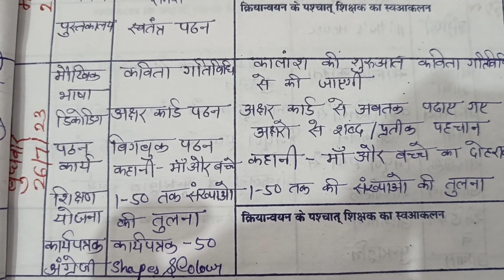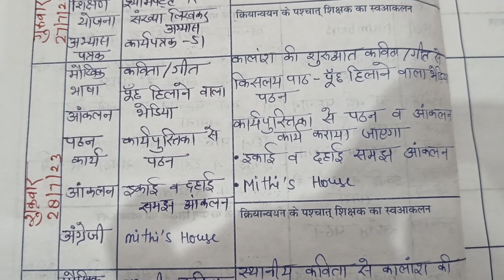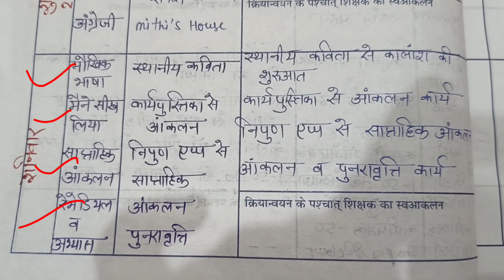24-29 जुलाई तक bhari hui shikshak diary | Shikshak diary july 2023 |शिक्षक डायरी,निपुण शिक्षक डायरी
24-29 जुलाई तक bhari hui shikshak diary |, Shikshak diary july 2023 |,शिक्षक डायरी,निपुण शिक्षक डायरी,

शिक्षक डायरी : कैसे भरें शिक्षक डायरी,भरी हुई शिक्षक डायरी,नवीन संदर्शिका के अनुसार,जुलाई डायरी,
सप्ताह -6 शिक्षक डायरी
Week - 6 Teachers diary

शिक्षक डायरी नवीन साप्ताहिक संदर्शिकाओं के अनुसार | सत्र 2023-24 Shikshak Diary Nipun Bharat Mission activities के साथ | शिक्षक डायरी कक्षा 2 प्राथमिक स्तर  जुलाई 2023 तक
29 जुलाई तक bhari hui shikshak diary//
 Shikshak Diary May 2023 //
 शिक्षक डायरी Class 2
लर्निंग आउटकम आधारित शिक्षक डायरी
जुलाई Shikshak Diary Class -2 |भरी हुई शिक्षक डायरी |School readiness shikshak diary kaksha-2

10-15 जुलाई तक भरी हुई शिक्षक डायरी |आधारशिला क्रियान्वयन संदर्शिका के अनुसार शिक्षक डायरी | डायरी

15 जुलाई तक bhari hui shikshak diary | Shikshak diary july 2023 | नवीन शिक्षक संदर्शिका के अनुसार

शिक्षक डायरी नवीन साप्ताहिक संदर्शिकाओ के अनुसार | सत्र 2023-24 Shikshak Diary Nipun Bharat Activities के साथ | शिक्षक डायरी प्राथमिक स्तर

Queries Covered

Shikshak Diary april 2023
Kese bhare shikshak diary,
Vidya pravesh program
Teachers diary bharne ke niyam
Kese bhare shikshak dayri
Fln ke anusar Shikshak diary,
Fln week shikshak diary,
Diary kaise bharen
Shikshak diary ka tarika
Kaksha 1 ki shikshak dayri
Kaksha 2 ki shikshak diary bharen

Shikshak dayri kaksha 2
Vidya pravesh
Bhari hui shikshak diary
School diary bharna
School readiness activity
Vidyalay taiyari module
Neha Singh Sasni Shikshak diary
April diary
Diary april tk
Bhari hui diary kaksha 2
Kaise bhare diary
Diary kese bhare
Shikshak diary primary
Primaryschool shikshak diary
Kaise bhare shikshak diary
Shikshak diary kaise bhare
Shikshak diary kese bhari jayegi
Shikshak diary kese bhara jayega
Bhari bharayi shikshak dayri
Shikshak diary bharne ka tarika
Shikshak diary bharne ke niyam
Week 2 shikshak diary
Shikshak diary bharne ka तरीका
Week 1 shikshak diary
ts with ks
TS with ks class -2
ts with ks teachers diary
ts with ks diary
ts with ks shikshak diary
ts with ks school
ts with ks diary school
Bhari hui teachers diary
Bhari hui shikshak dayri
Dayri
Shikshak diary kaksha 1 se 5 tk
Diary kese bhare
Diary kaise bharen
Class 2 ki bhari hui shikshak diary
Basic level,
Advanced level,
Advance level,
Basic level shikshak diary,
Advance level Shikshak diary,
Sandarshika ke anusar shikshak diary